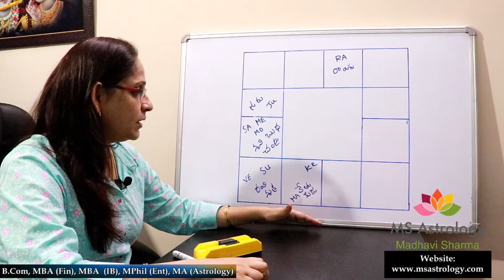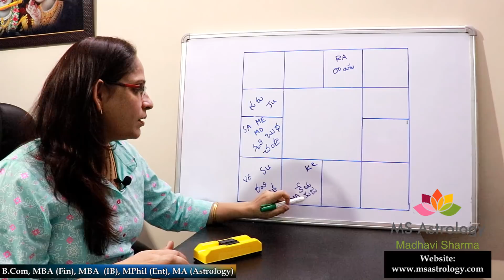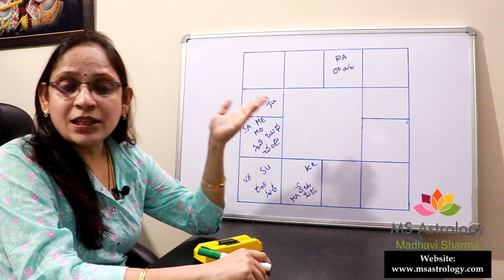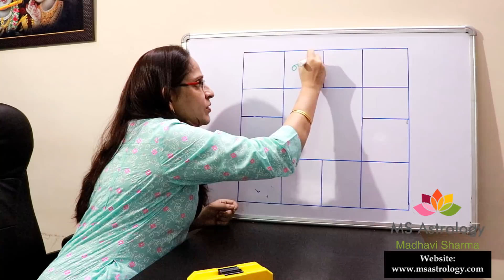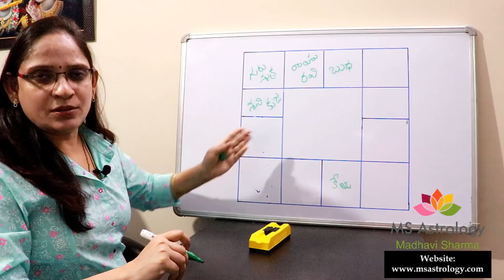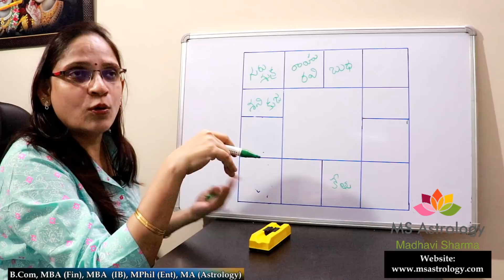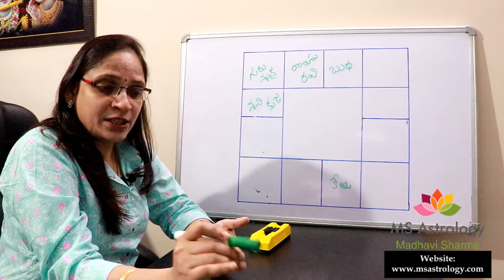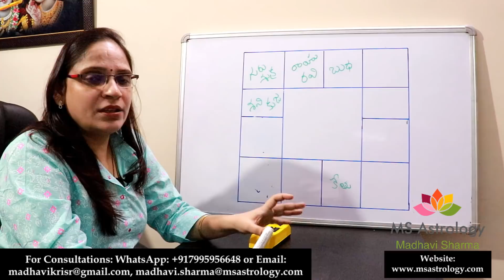Covid 19 - Astrological Analysis 2022. MS Astrology - Vedic Astrology in Telugu Series.